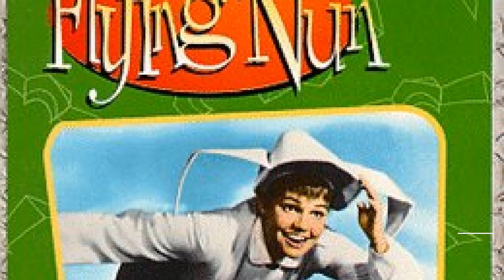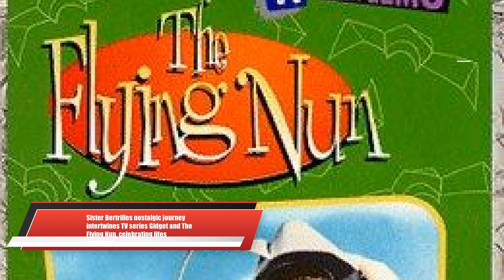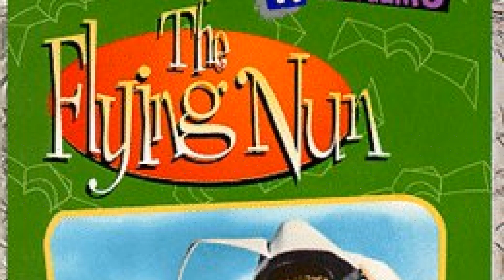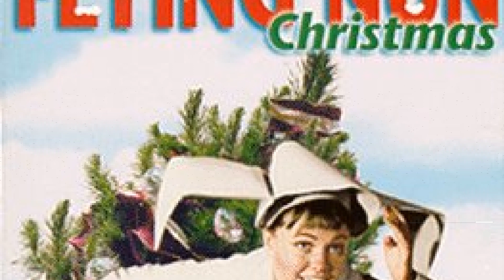Top 5 Shocking Secrets from The Flying Nun That Will Astound You!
Sally Field as Sister Bertrille
Marge Redmond as Sister Jacqueline
Madeleine Sherwood as Reverend Mother Superior Placido
Alejandro Rey as Carlos Ramirez
Shelley Morrison as Sister Sixto
Linda Dangcil as Sister Ana
Vito Scotti as Capt. Gaspar Fomento
Michael Pataki as Roberto
Julio Medina as Mayor Salvador Calderon
Naomi Stevens as Sister Teresa
A.G. Vitanza as Ramon
Carmelita as Little Girl
Lew Palter as Joe
Don Diamond as Chief Galindo
Rodolfo Hoyos Jr. as Chief Galindo
Manuel Padilla Jr. as Marcello
Tony Davis as Donald
Ernest Sarracino as Alfonso T. Gomez
Gregory Sierra as Raoul
Serena Sande as Sister Marguerita